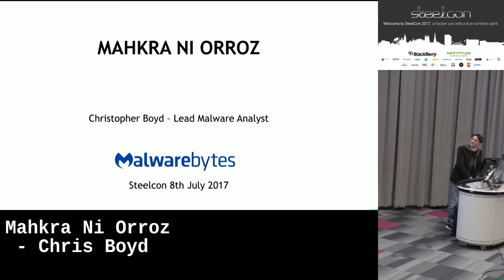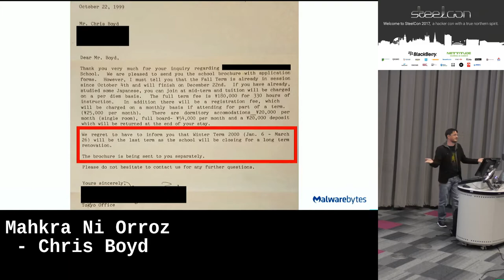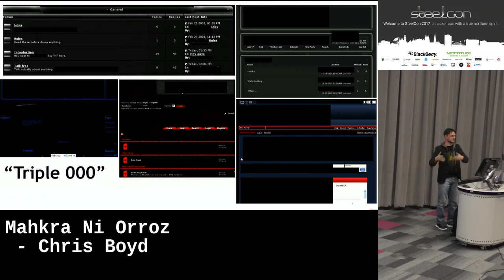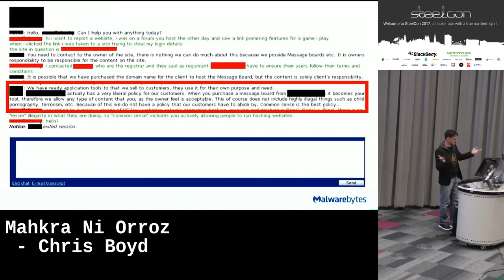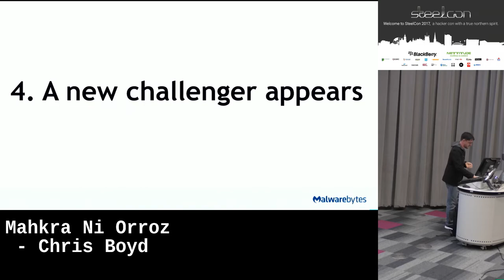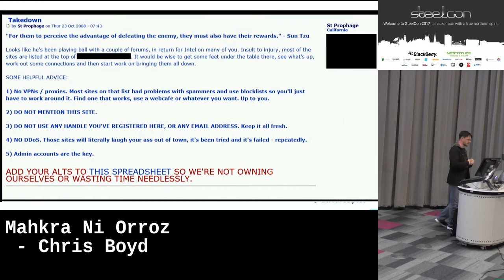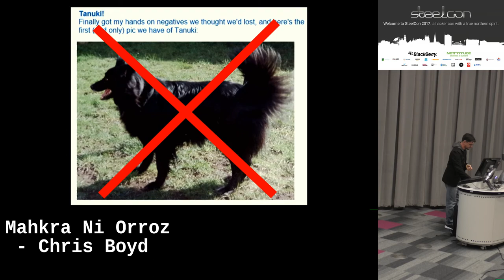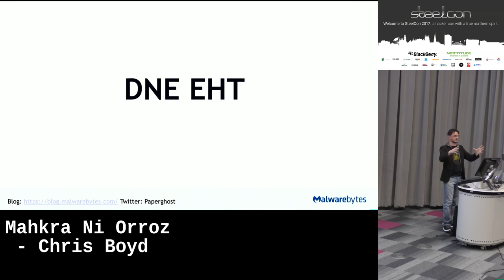Mahkra Ni Orroz by Chris Boyd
In 2008, I went head to head with a collective of malicious trolls and had MySpace patch up an exploit, breaking the group’s tools and tactics in the process. After a series of expose style blogposts, they took it personally and went on a (mostly harmless) offensive, until a mysterious figure joined the fight, promising to bring me down in the most drawn out, comprehensive way possible. Unforeseen happenings and poor decisions resulted in a dedicated forum spreading my logins and data across hundreds of users, all of which was given to them by their one-step-ahead benefactor.

For six months, I was forced to jump through an increasingly dubious set of hoops, with the promise of one final, grand, devastating reveal at the end of it all.

In this talk, you will see:

* The price paid for public facing research
* How easily your social graph will betray you for a get out of jail card
* A forced game of “hack your friends or else”
* A meticulously planned out piece of forum compromise, laced with unforeseen consequences
* A daring bank heist, overlaid with a smattering of blackmail and lulz
* The retroactive fallout that occurs when the single most devastating piece of information that can be dropped, is

This in-the-trenches style account of a piece of research gone horribly awry is filled with
wrong turns, social engineering, fakeouts, and a threaded message that nothing is ever quite what it seems. What happens when you put Mahkra ni Orroz?